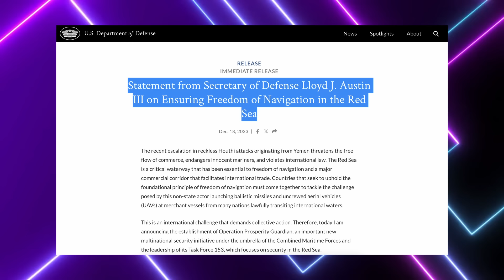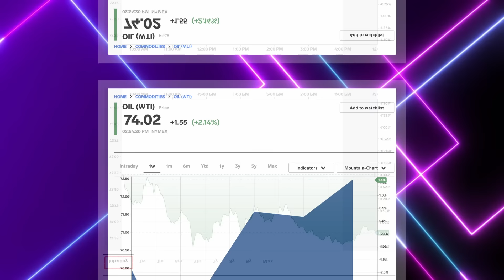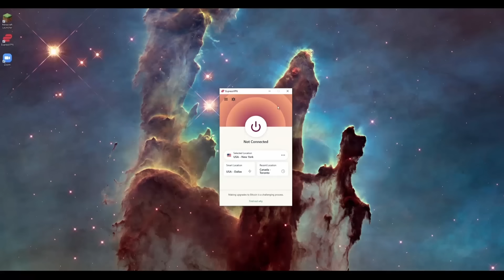🔴 RED SEA CRISIS: Crude Oil and Gas Surge As Major Carriers Halt Shipments